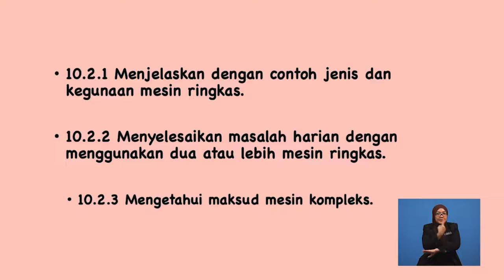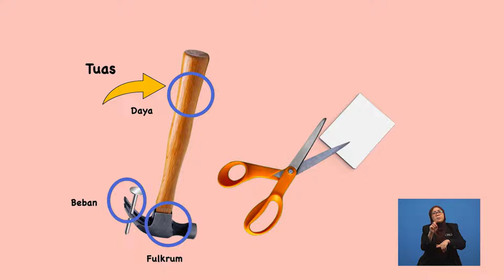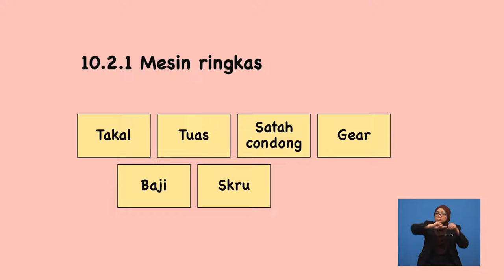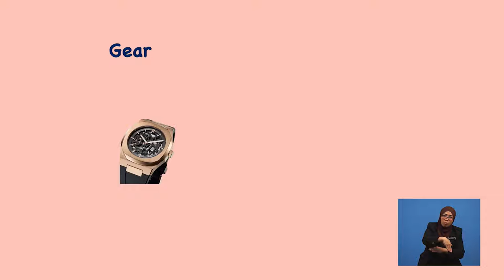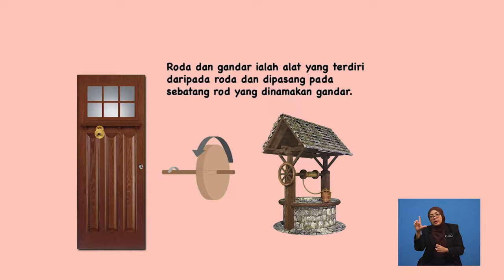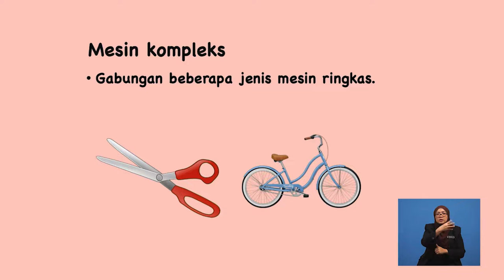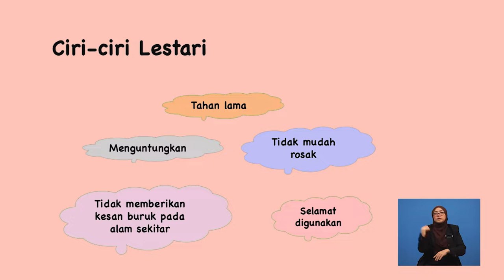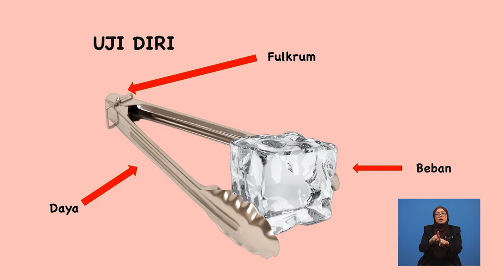Tahun 4 | Sains | Mesin | R110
Tajuk ini menerangkan mengenai mesin tuas serta kategori mesin iaitu mesin ringkas dan mesin kompleks